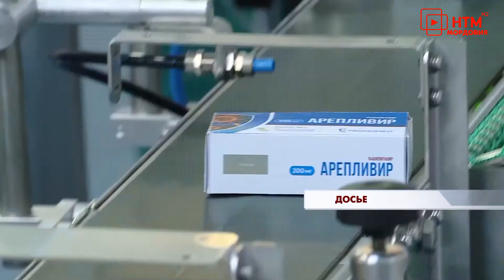День химика на «Биохимике»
Ежегодно в последнее воскресенье мая отмечается день химика. Как и в любой другой профессиональный праздник, все причастные к нему в этот день получают поздравления и почетные награды. Торжественное мероприятие, на котором химикам, инженерам , лаборантам и технологам вручили грамоты от Министерства промышленности, науки и новых технологий Республики Мордовия состоялось на одном из крупнейших в России фарм-предприятий — заводе Биохимик 28 мая. Марина Василевская и Владимир Надькин — с подробностями.